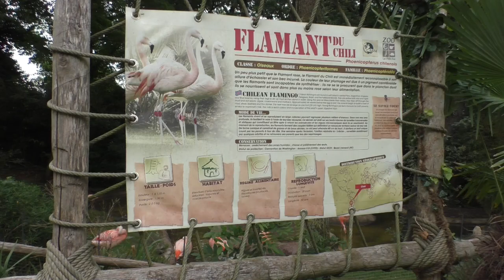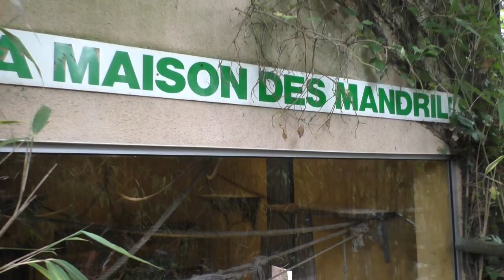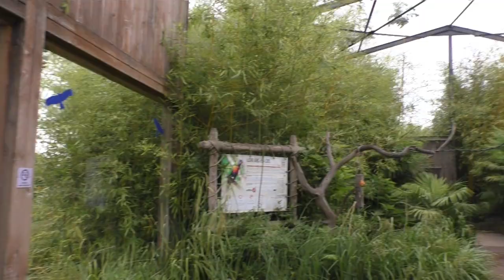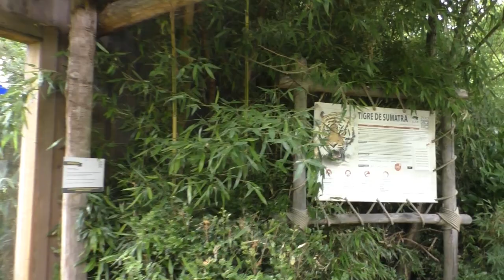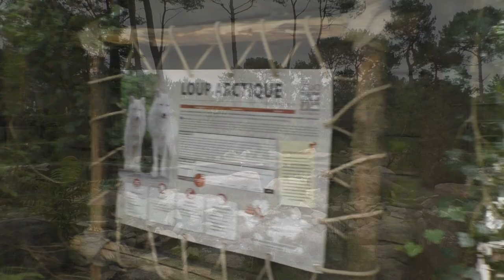Zoo de la Flèche, 2022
In de zomer van 2022 kwamen we ook wederom langs bij Zoo de la Flèche, een prima Franse dierentuin die voor ieder wat wils heeft in haar best gevarieerde collectie.